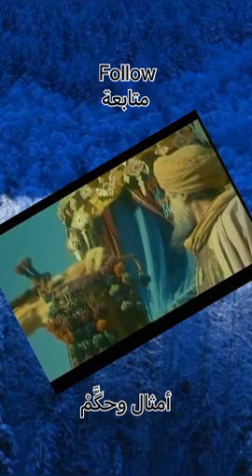(3) 15 جمادي الاولى 36 هـ فتح البصرة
(2) 15 جمادي الاولى 36 هـ فتح البصرة